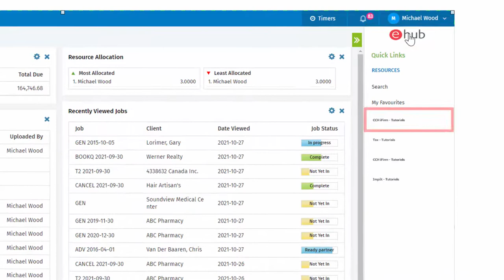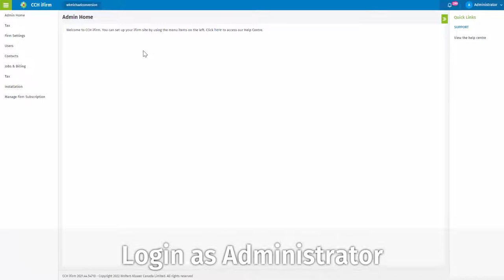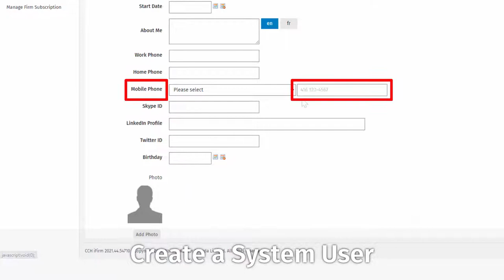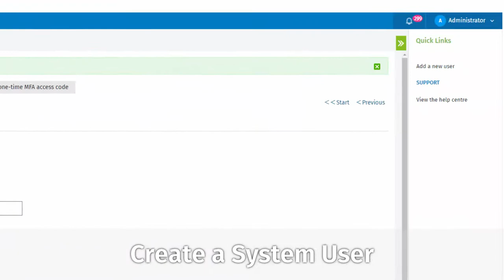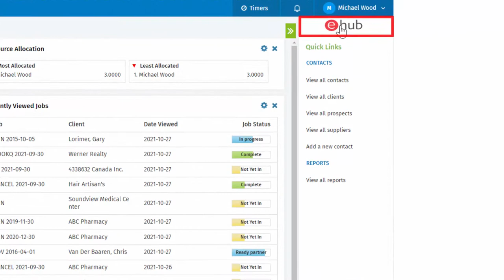Getting Started with CCH iFirm